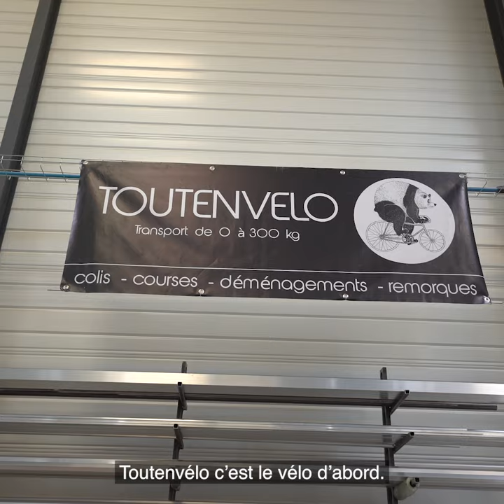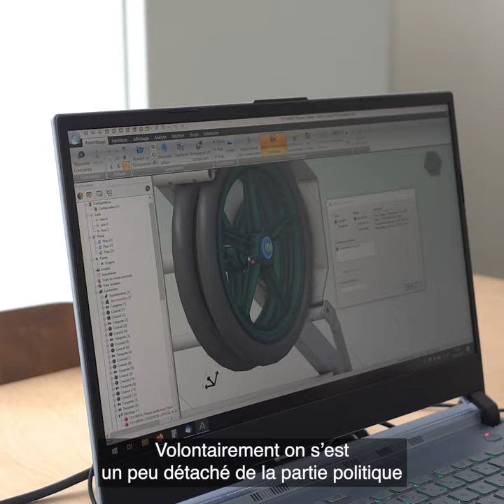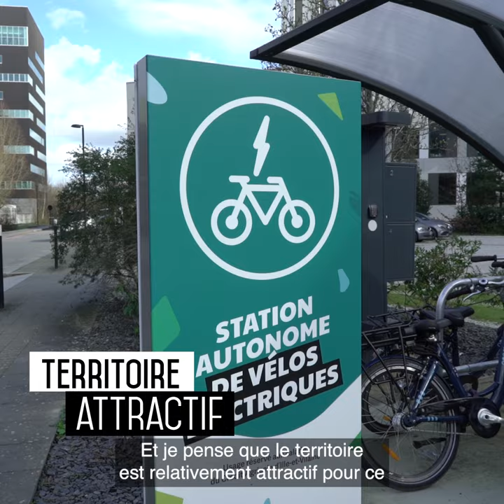S03E07 Olivier Girault | Toutenvélo | Rennes Business Story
🚲 Spécialiste de la logistique urbaine propre (livraison, course et déménagement) et fabricante de remorques vélo pour professionnels, Toutenvélo développe son concept de franchise.
Une Scop locale multi-facettes présentée par co-président Olivier Girault 👏